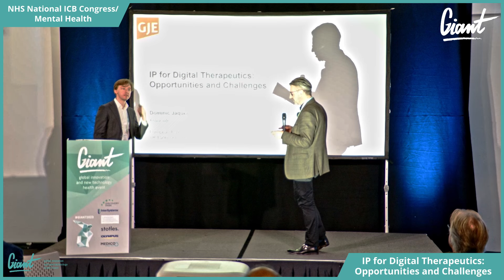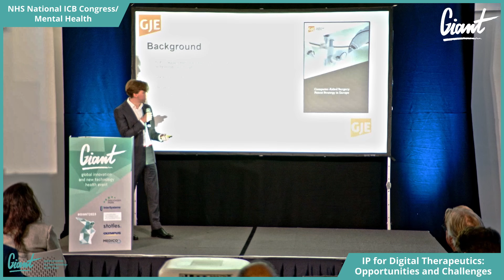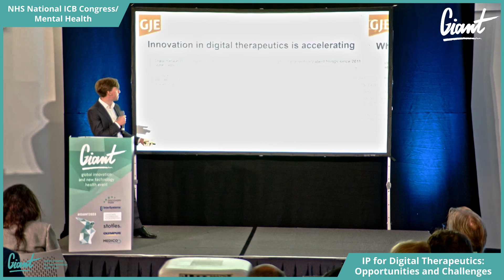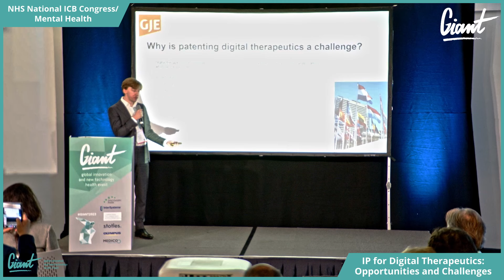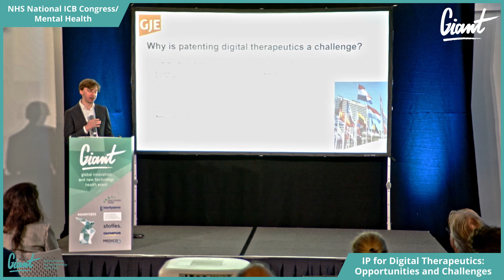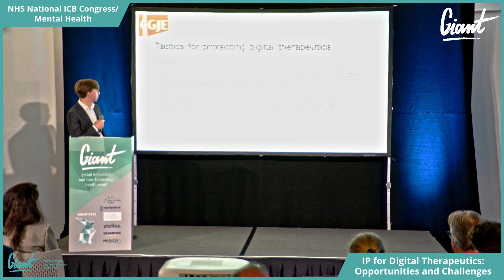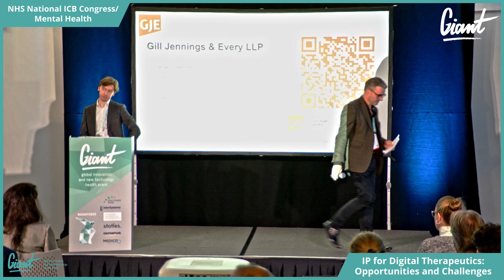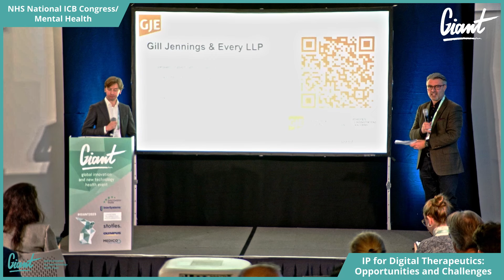The GIANT Health Event 2023 | IP for Digital Therapeutics Opportunities and Challenges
NHS national ICB Congress/Mental Health
IP for Digital Therapeutics: Opportunities and Challenges

Speaker
Dominic Jaques,
UK & European Patent Attorney, Gill Jennings & Every LLP